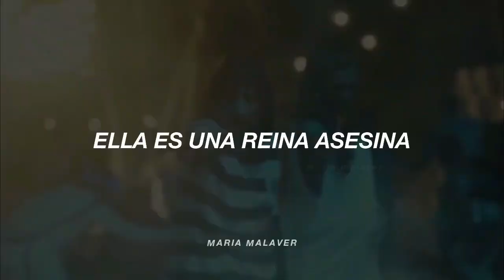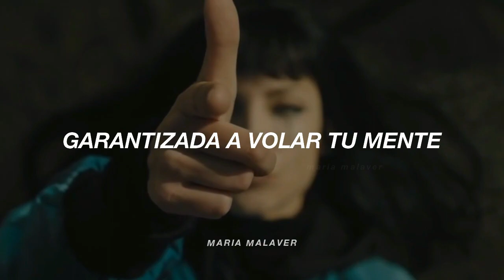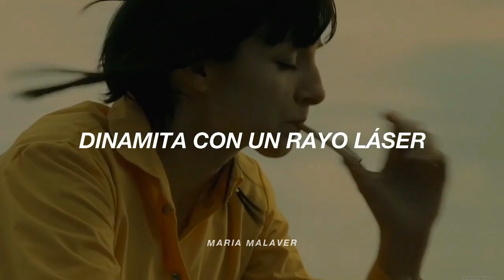Zulema Zahir🦂// Killer Queen - Queen | Sub. Español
Zulema Zahir x Killer Queen🦂💛

× Video a petición de Kyara Cuzma Garcia ×

No olviden darle me gusta, compartir y comentar 🌷💋